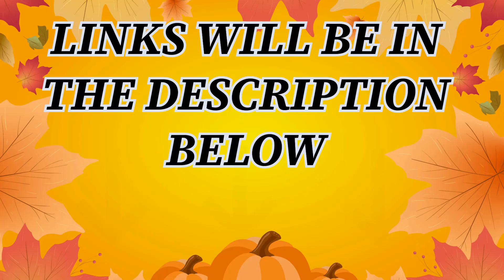ST JUDES AUCTION